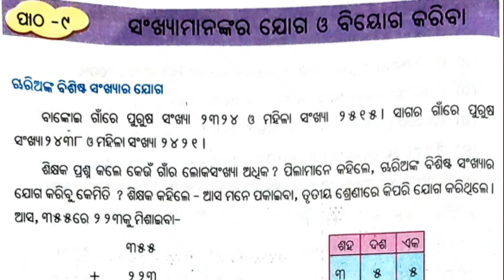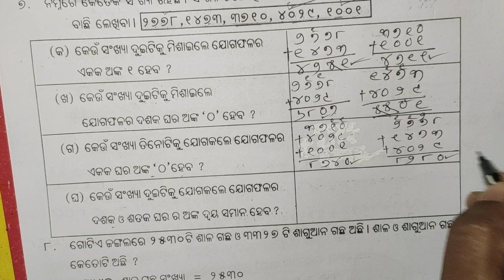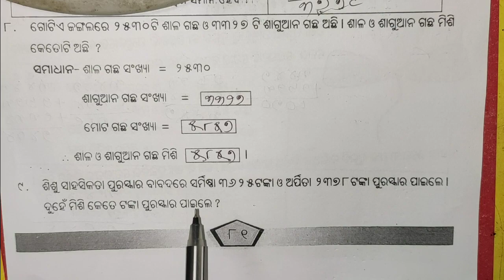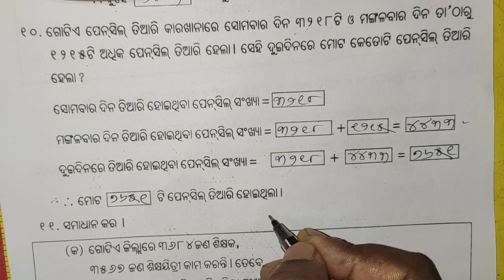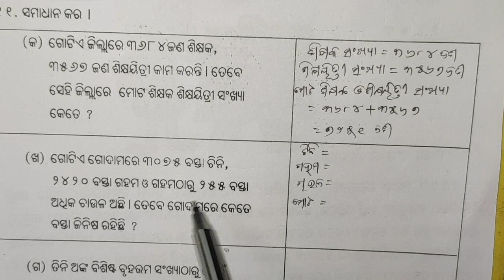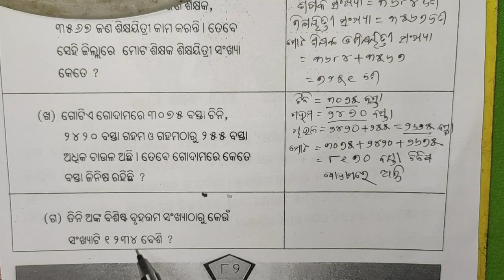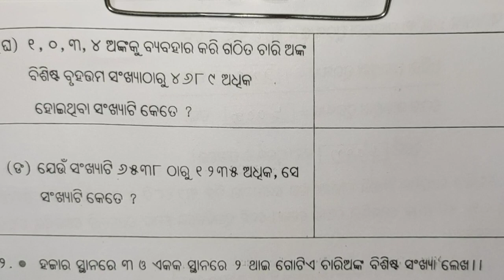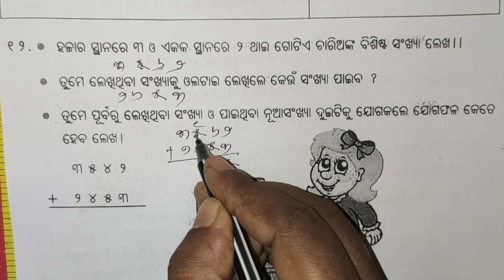Class 4 Math Chapter 9 Odia medium Questions and Answers-Part 2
ବିଷୟ:- ସଂଖ୍ୟା ମାନଙ୍କର ଯୋଗ ଓ ବିୟୋଗ କରିବା- ପ୍ରଶ୍ନ ଓ ଉତ୍ତର-2
Video Title: Class 4 Math Chapter 9 Odia medium Questions and Answers- Part 2

3. Ujjwal & Utthana - odisha

6. Speech in Odia App

7. Odia general Knowledge App